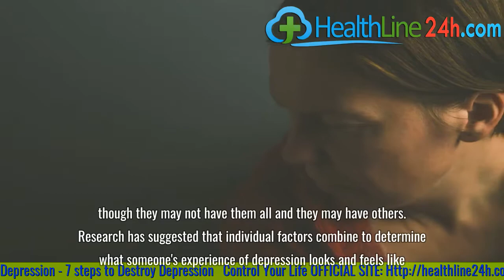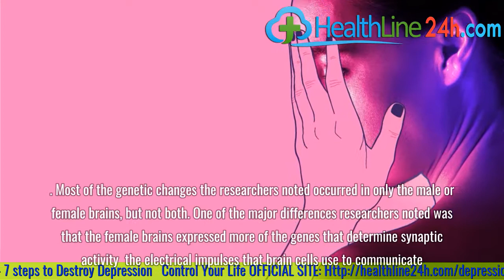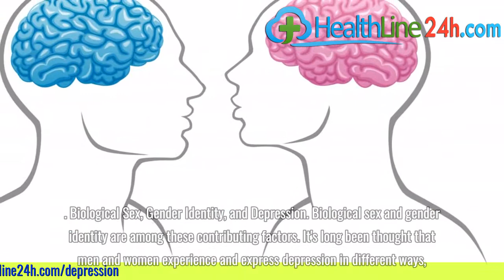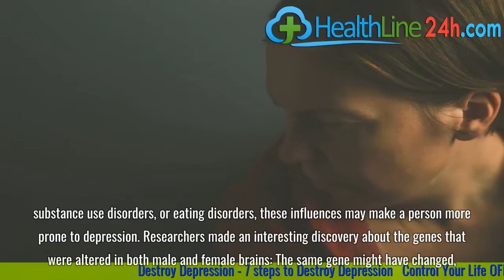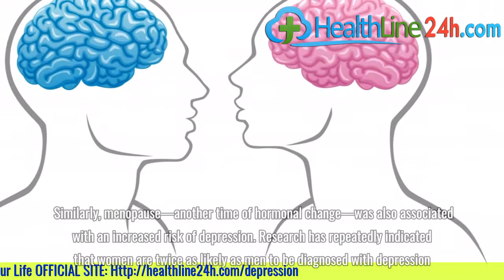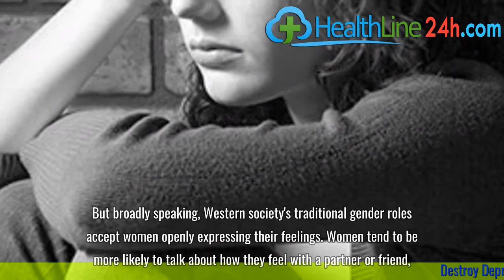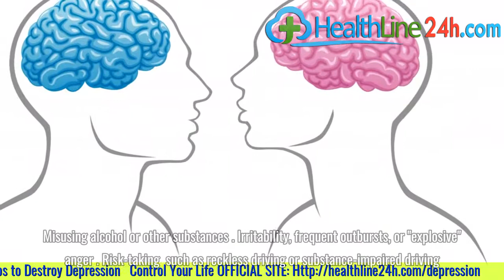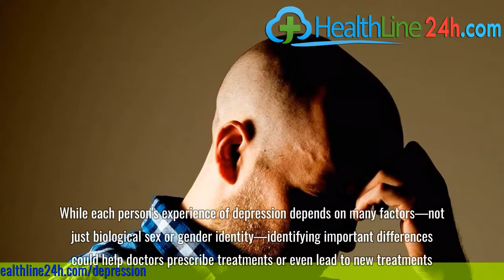Is Depression Different in Males and Females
Depression is characterized by a core set of symptoms including low mood, lack of motivation, loss of pleasure in activities and hobbies, changes in appetite, sleep disturbances, feelings of guilt, and difficulty concentrating.1